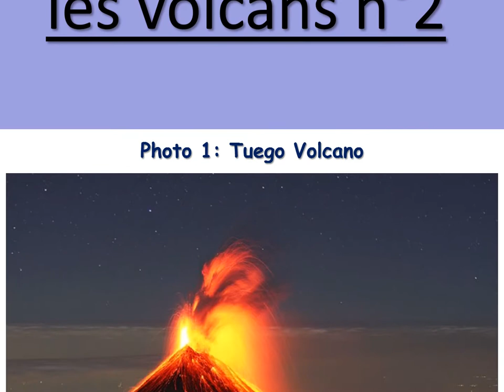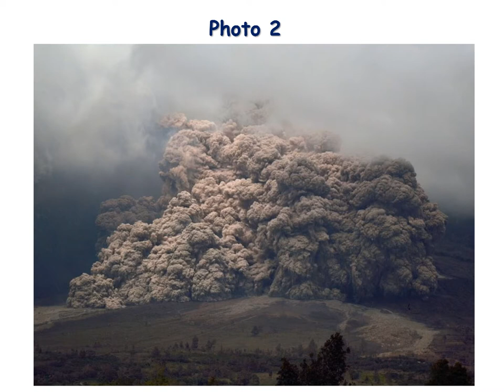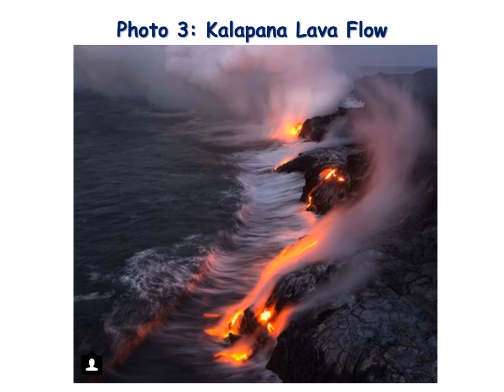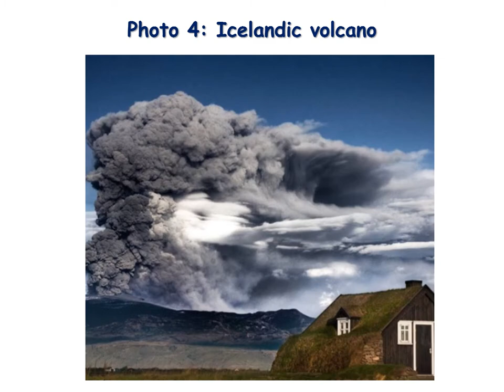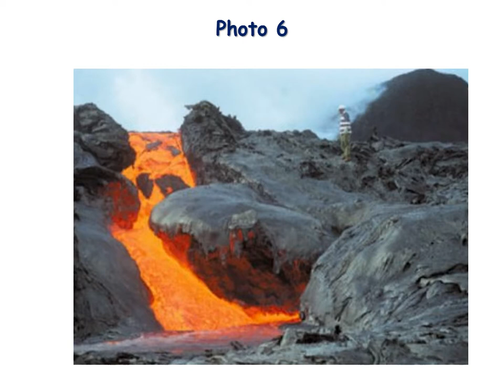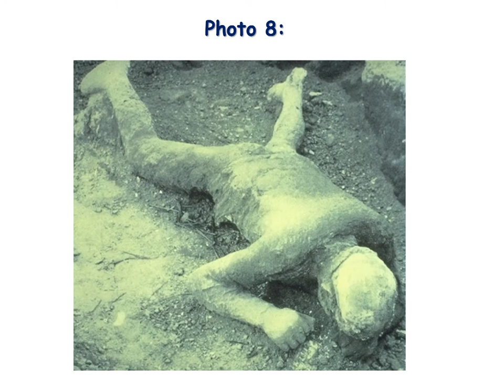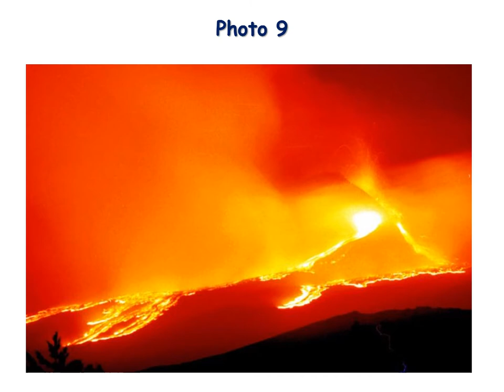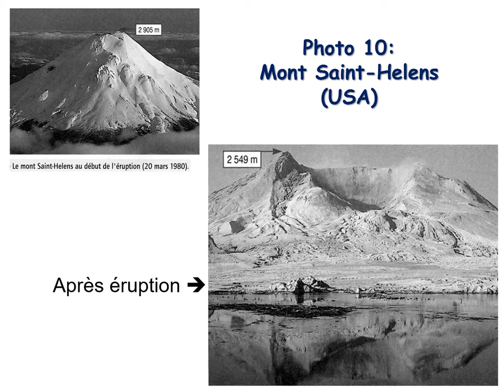Evaluation formative sur les volcans 2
Objectif : Affecter à chaque photo un type de volcanisme et justifier. 10 photos : 1 par minute
Vidéo réalisée à partir de photo prise sur internet.